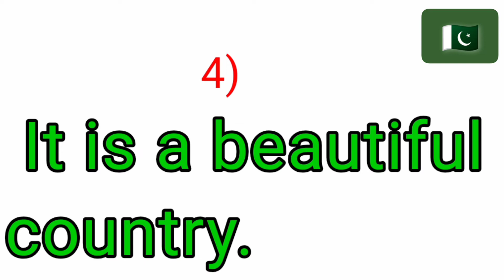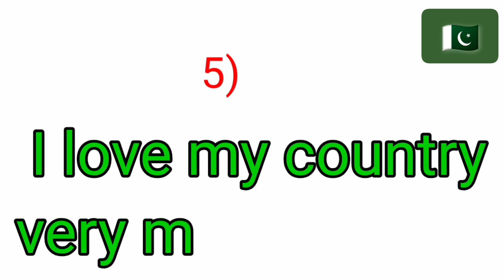5 lines on essay My country Pakistan for class one |easy essay writing| our country essay in english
5 lines on essay My country Pakistan for class one |easy essay writing| our country essay in english